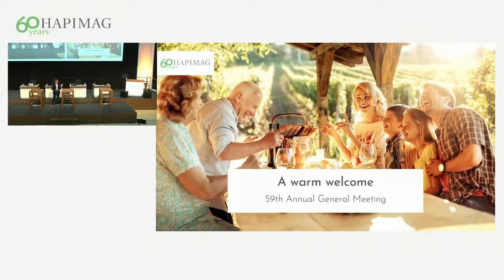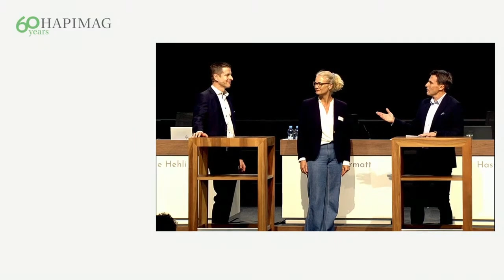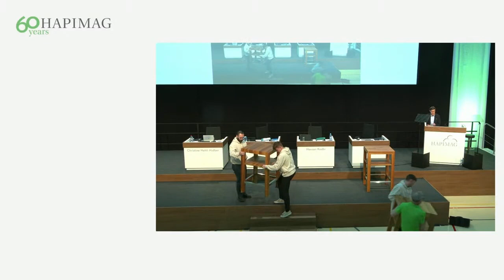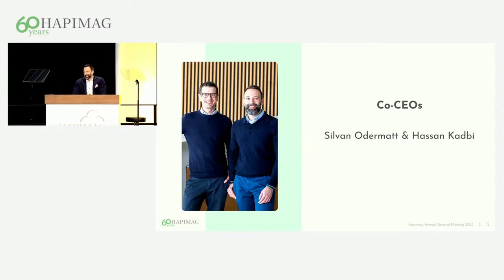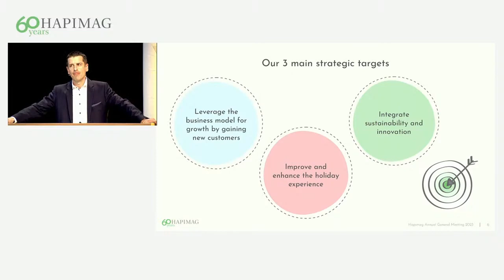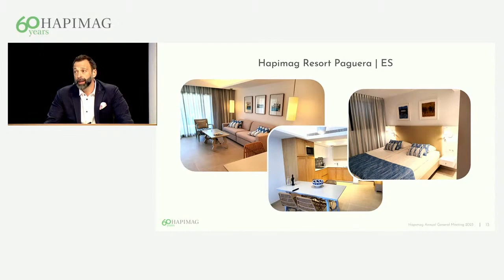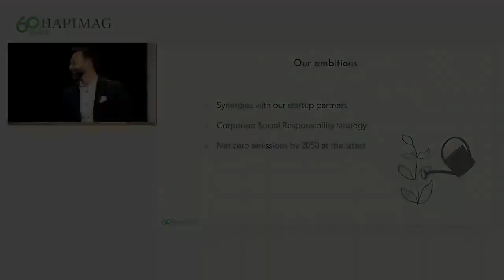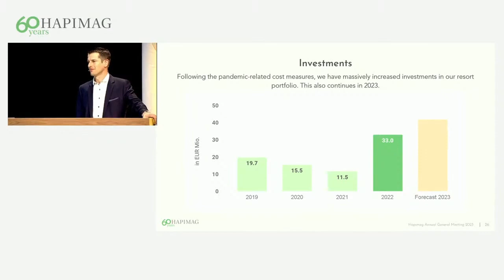Opening speeches of the Hapimag Annual General Meeting 2023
In the video we show a round of talks with the Hapimag management as well as the speeches of the Chairman of the Board Philipp, Ries and the two Co-CEOs, Hassan Kadbi and Silvan Odermatt.

04:57 Introductory talk
21:19 Opening speech | VRP Philipp Ries
34:45 Strategic goals | Co-CEO Silvan Odermatt
42:02 Strategic goals | Co-CEO Hassan Kadbi
58:00 Financial results | Co-CEO Silvan Odermatt